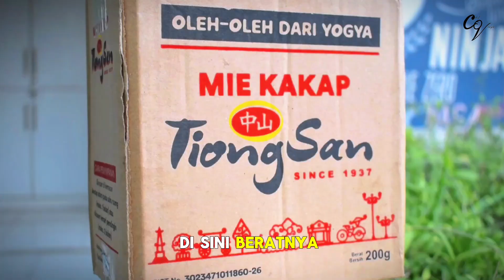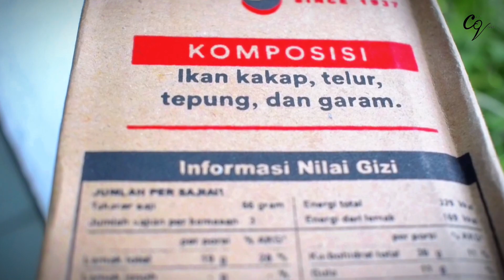Review Mie Kakap TiongSan | Cara Memasak | Wajib Coba sih ini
Oleh-oleh yang wajib banget dibeli kalau mampir ke jogja. Mie Kakap ini sudah ada sejak 1937 lohh.
Review apalagi ya? coba tulis di kolom komentar 🧡